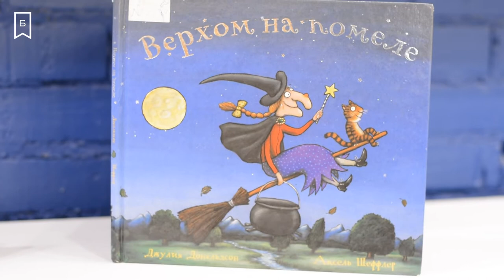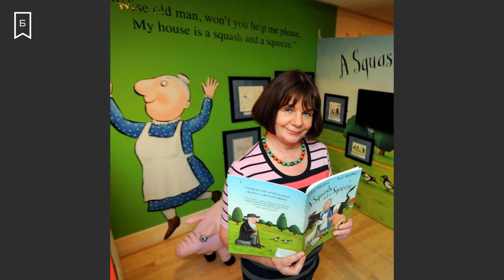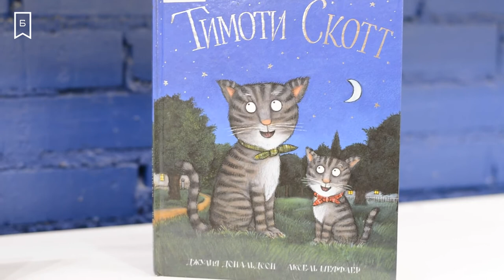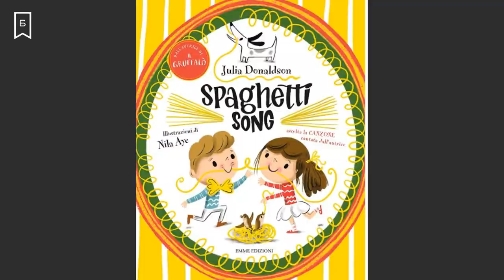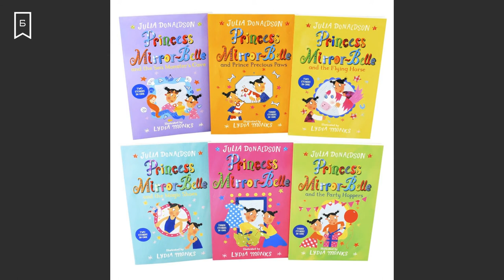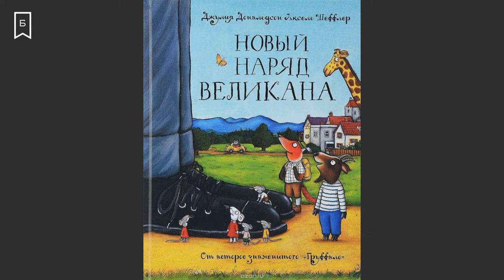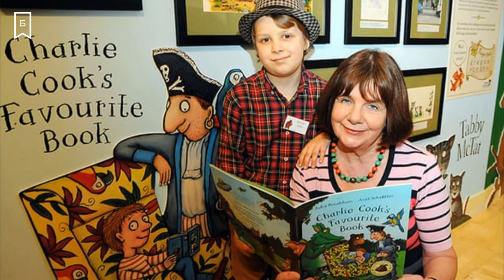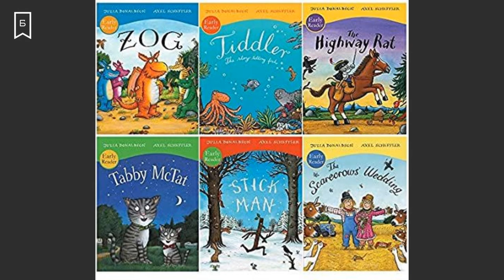Книжный четверг - «Не только Груффало»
Запоздалый выпуск =)...

Джулия Дональдсон – великолепная английская детская писательница, драматург, автор большого количества известных рифмованных историй для детей, музыкант и исполнительница песен. Видеолекция расскажет не только о книгах, написанных любимой многими Джулией Дональдсон, но и том, как она активно борется за увеличение и доступность библиотек и книг. Слушатели видеолекции узнают, что скрыто за простыми детскими стихами, в чем ценность и значимость этих книг.